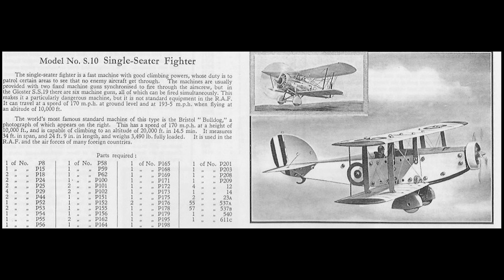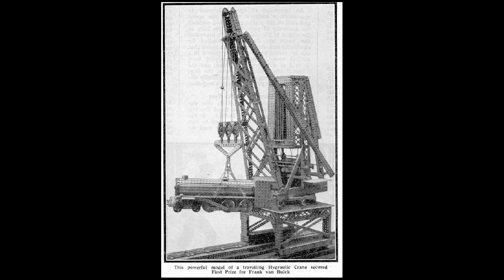Pre-World War Two single seater fighter.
Hi folks,

Grab a brew, and I hope you enjoy the history of the Bristol Bulldog, amongst some other lost moments in time.